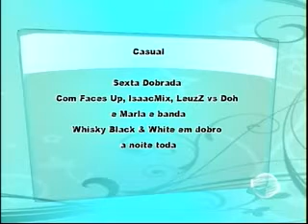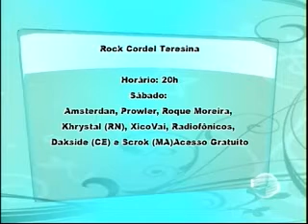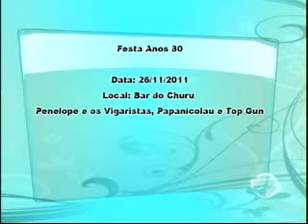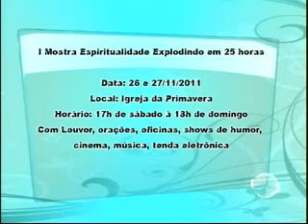Confira as dicas de festas e eventos para aproveitar o final de semana